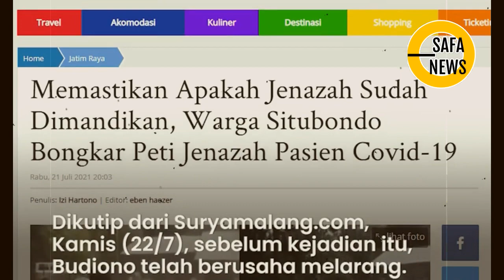VIRAL VIDEO KELUARGA SITUBONDO BONGKAR PETI JENAZAH COVID 19, PETUGAS KUWALAHAN MELARANG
Peristiwa tersebut terjadi di Desa Panji Kidul, Kecamatan Panji, Kabupaten Situbondo, Jawa Timur.

Terkait beredarnya video tersbeut, Kepala Desa Panji Kidul, Budiono memberikan penjelasannya.
Dalam video yang beredar, tampak warga merusak sebuah peti mati di sebuah tanah lapang.

Peti itu sudah kosong lantaran jenazahnya telah dikeluarkan oleh pihak kelluarga. Budiono menjelaskan, keluarga jenazah membongkarnya lantaran ingin memastikan mayat tersebut sudah dimandikan atau belum.

"Keluarga almarhum hanya ingin memastikan apakah jenazah sudah dimandikan apa belum," ujar Budiono.

Dikutip dari Suryamalang.com, Kamis (22/7/2021), sebelum kejadian itu, Budiono telah berusaha untuk melarang. Namun pihak keluarga dan sejumlah warga bersikeras membongkar peti.

Setelah kejadian itu, Budiono telah meminta pihak keluarga dan sejumlah warga yang terlibat untuk melakukan isolasi mandiri dan swab PCR.
"Saya sudah meminta kepada keluarganya dan masyarakat yang ikut memakamkan untuk swab dan isolasi mandiri," kata Budiono.

Setelah kejadian tersebut, pihaknya berharap tak ada kejadian serupa di desanya. "Saya berharap masyarakat sadar dan tidak lagi membongkar peti jenazah yang diduga terpapar Covid-19," pungkasnya.